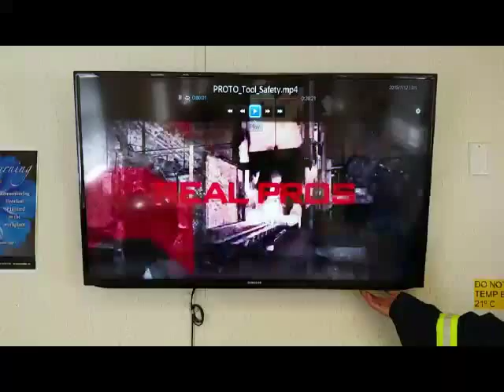AAA Hand tool introduction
Brooke Alling.